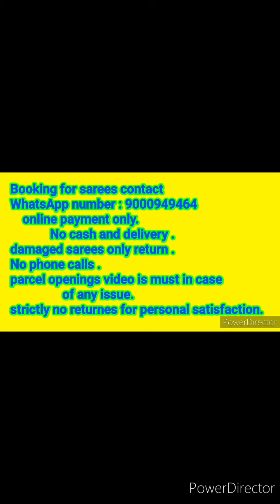new arrival mysore silk sarees collections with price || contrast border blouse with silk mark card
Mamatha shyam fashion

Online shopping
Ms collections 1
mysore silk sarees, pattu sarees group

ms collections 2
below 3000 sarees , normal silk, daily wear ,office wear  , all branded sarees